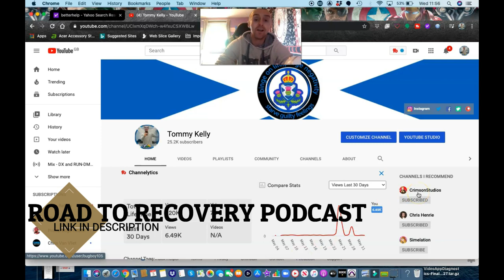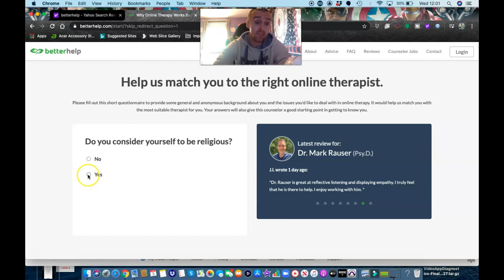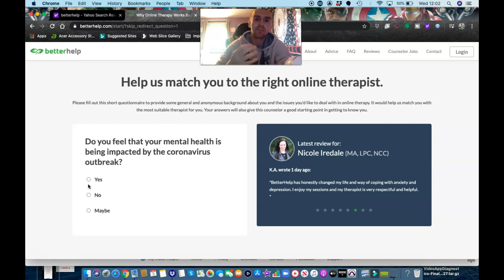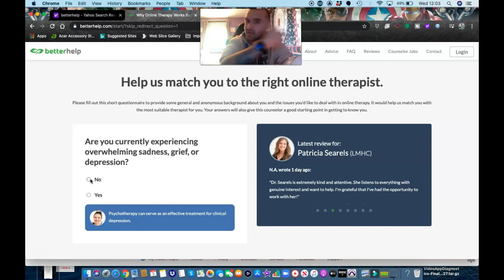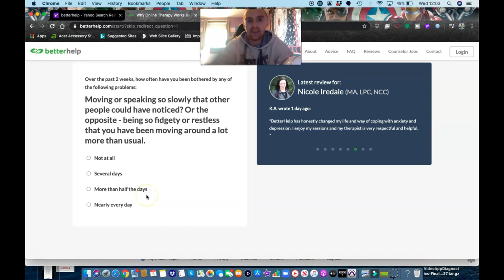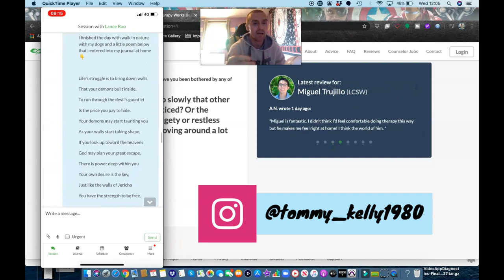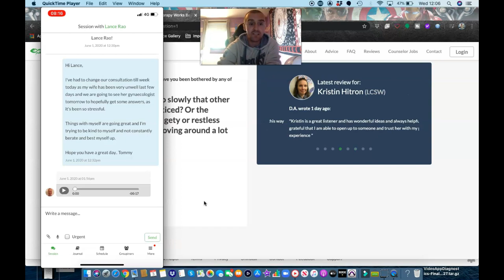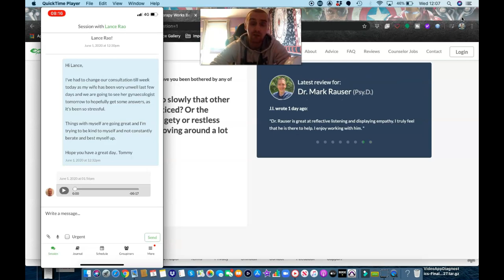Why Counselling Is More Necessary Than Ever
A lot of people are struggling at the moment with quarantine and everything going on in the world, and especially more so if you already battle mental health problems, and that is where Better Help come in. BetterHelp is the largest online counselling platform worldwide. They change the way people get help with facing life's challenges by providing convenient, discreet and affordable access to a licensed therapist. BetterHelp makes professional counselling available anytime, anywhere, through a computer, tablet or smartphone.